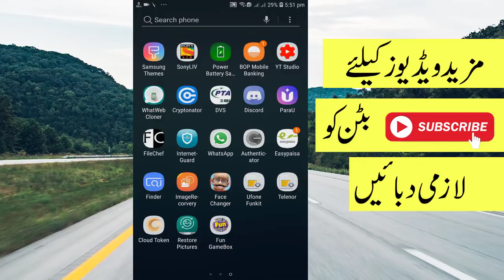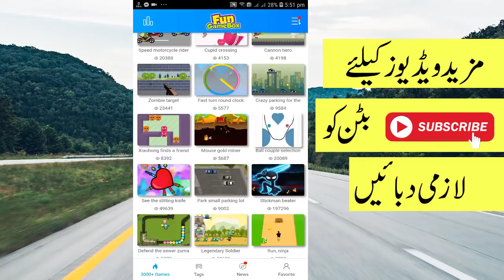Play 3000 Games In Only One App In Android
google play store app download for android

android apps

play story apps

9999999-in-1 game download

101 in 1 games

This game is a free collection of 142 games in 1 app!

Top #10 free game on iTunes AppStore in the Australia, Germany, France, Italy, Spain, UK and many other countries!!!

★★★ 142 games for all tastes in one pack! It is the best bundle for Android that you can imagine! ★★★

Puzzle and logic games, fast paced arcade action, racing, sports, drawing, cooking, shooting, water games, sudoku and many many more!
This collection is enough to satisfy all your gaming needs!

Run with us to the island of games called 101-in-1 Games! Choose between hundreds of characters: angry bears, cute zombies, clumsy birds, Santas, sumo wrestlers and many more!

Supported Languages: English, French, German, Italian, Spanish, Russian, Dutch, Japanese, Swedish, Bahasa Malaysia, Portuguese, Korean, Norwegian and Chinese.

for new videos and trailers!
to participate in our competitions, win prizes and have